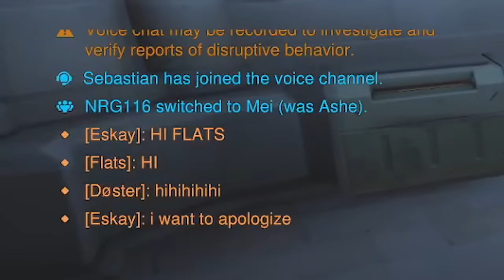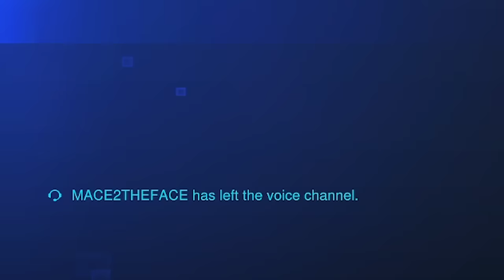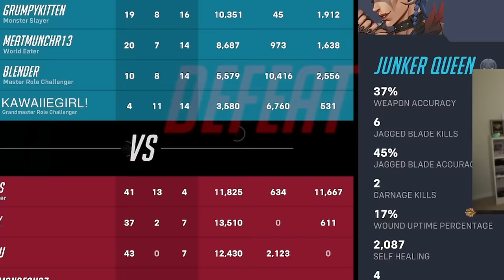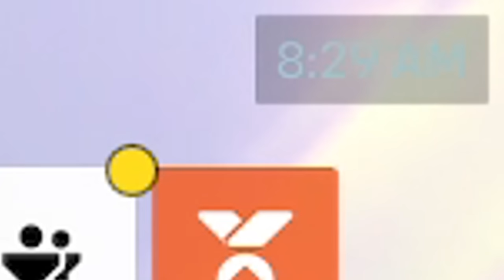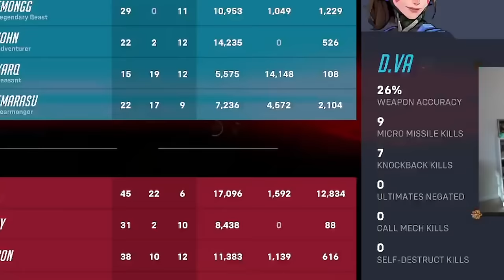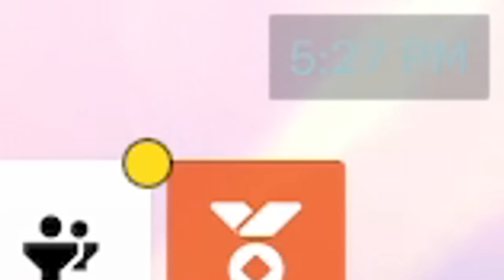I Played Overwatch 2 For 25 Hours Straight...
►Edited by and thumbnail done by: KLO